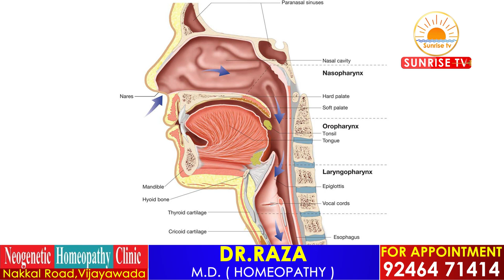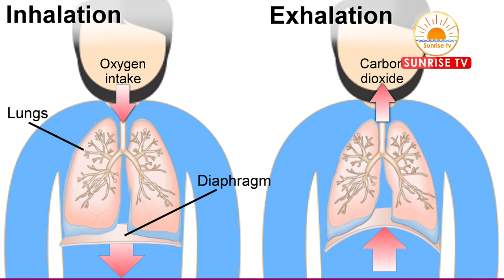Cough Treatment in Telugu | Cough Treatment in Homeopathy | Telugu Doctor Interviews | Sunrise Tv